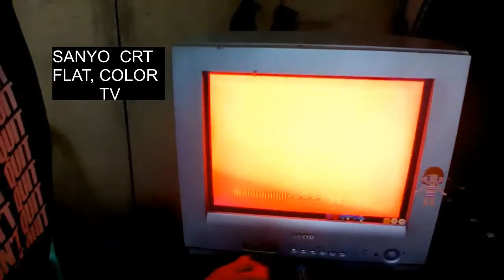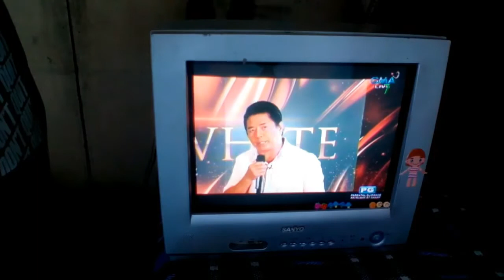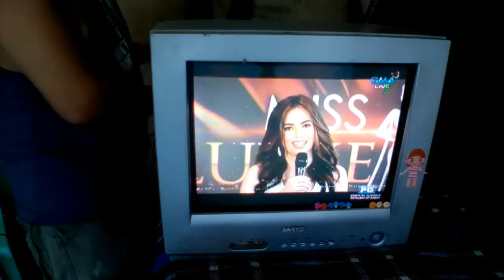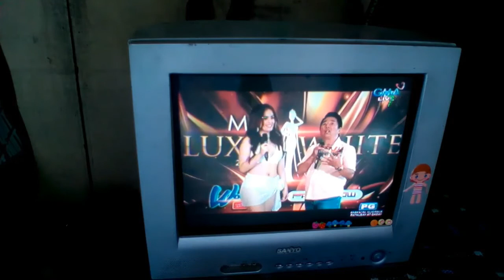HOW TO FIX A SANYO CRT COLOR TV THAT HAS POWER & SOUND BUT RED PICTURE ON SCREEN.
THIS VIDEO THAT I’M GONNA SHARE TO YOU IS ABOUT  HOW TO FIX A SANYO CRT COLOR TV THAT HAS POWER & SOUND BUT RED PICTURE ON SCREEN. Please watch this whole video and enjoy this trick and if you’re new to my channel i am inviting you to subscribe, like, click the notification bell, share all my videos and if you have some questions just comment down below & I’m willing to answer you back.